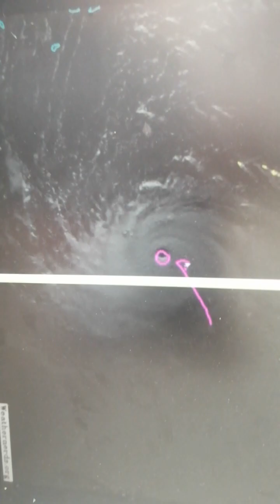el poderoso uracan lee mas fuerte